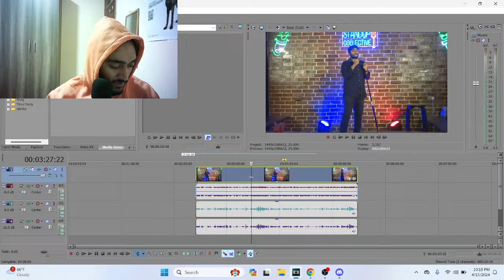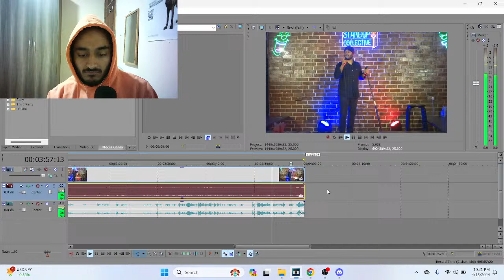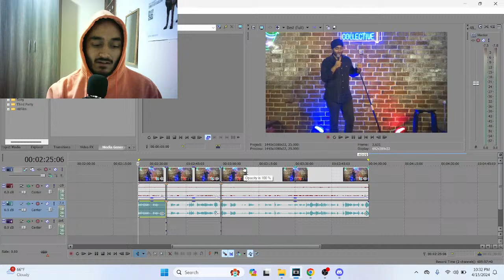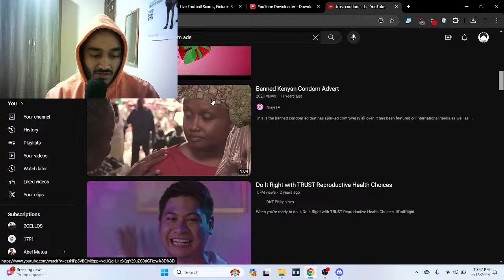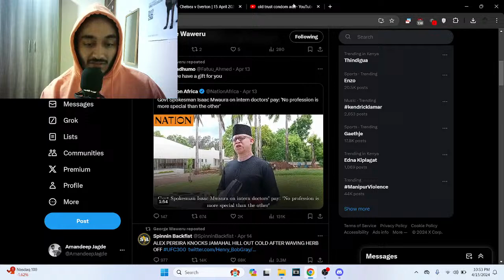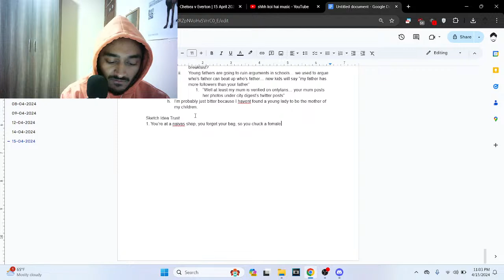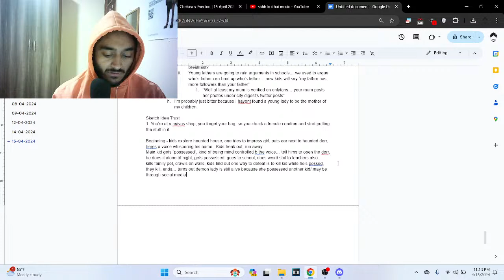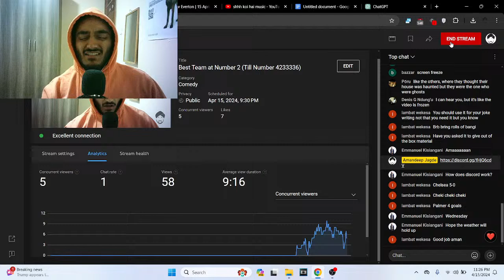Best Team at Number 2 (Till Number 4233336)